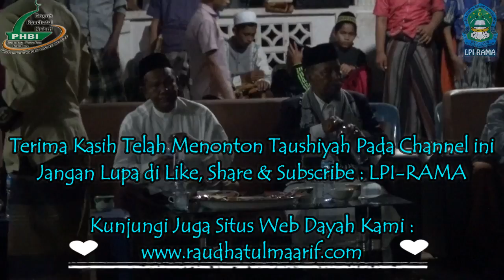Taushiyah Abon Singgah Mata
Pimpinan Dayah Darul Abral Sampoiniet, Baktiya, Aceh Utara - Tgk H.Abddullah atau yang lebih dikenal dengan sapaan "Abon di Singgah Mata" mengisi Taushiyah pada penutupan acara penyambutan tahun baru islam 1439 H sekaligus memperingati Haul Dayah Raudhatul Ma'arif Al-Aziziyah Cot Trueng yang ke XXV.